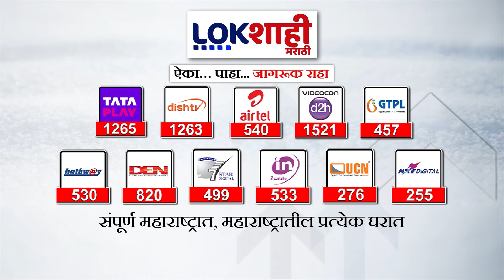Headlines | सकाळी 7.30 च्या हेडलाईन्स | 30 May 2024 | Lokshahi Marathi Headlines | Marathi News